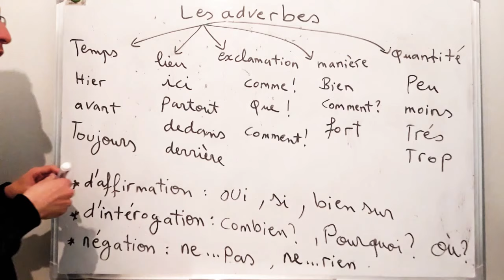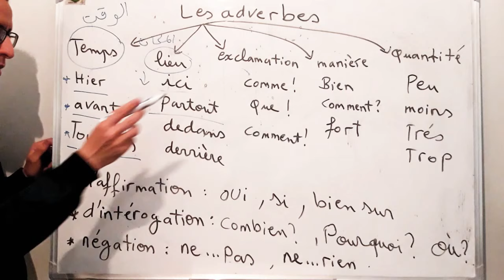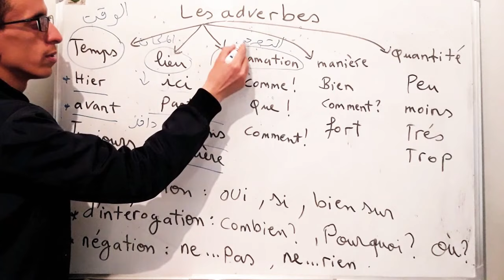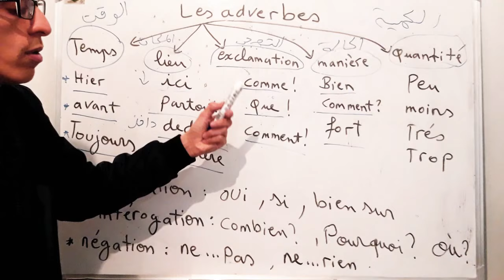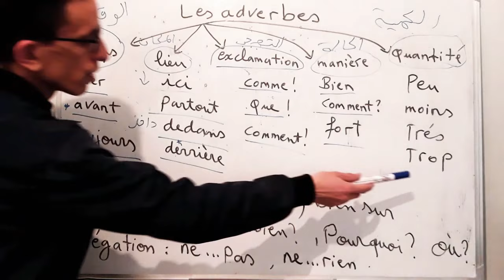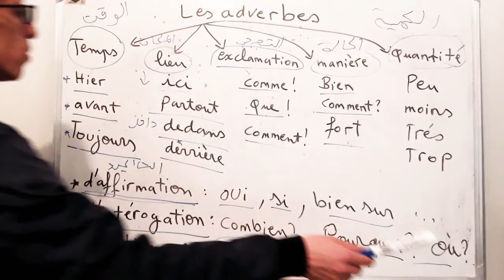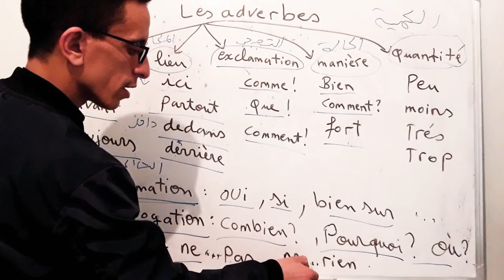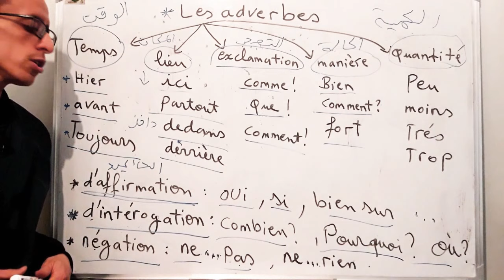Leçon 12 : Les adverbes